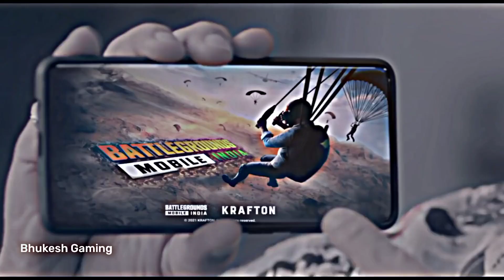🥺pubg Indian ban and coming 15 August 🥰